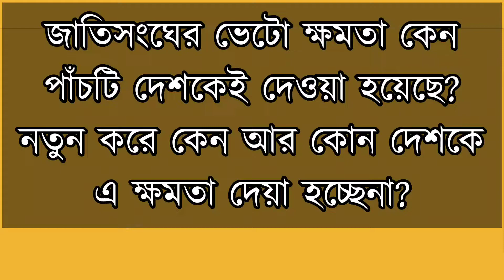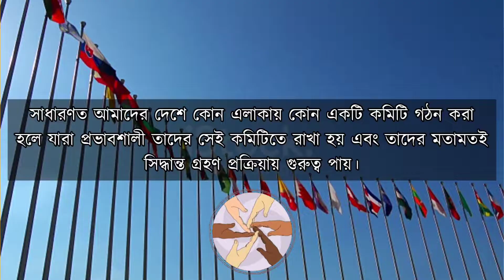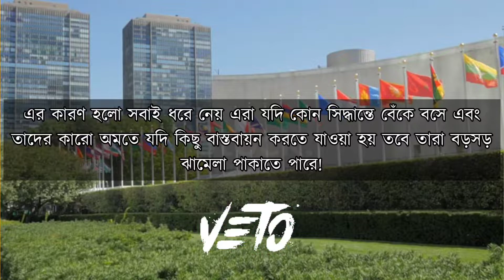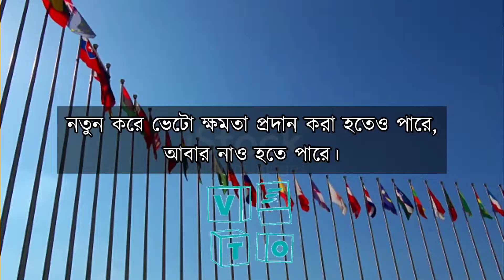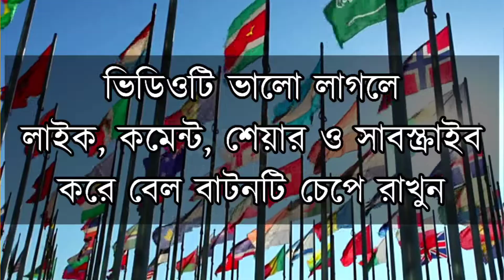জাতিসংঘের ভেটো ক্ষমতা কেন ৫ টি দেশকেই দেয়া হয়েছে? নতুন কোন দেশকে এ ক্ষমতা দেয়া হচ্ছেনা কেন?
জাতিসংঘের ভেটো ক্ষমতা কেন ৫টি দেশকেই দেয়া হয়েছে? নতুন কোন দেশকে এ ক্ষমতা দেয়া হচ্ছেনা কেন?